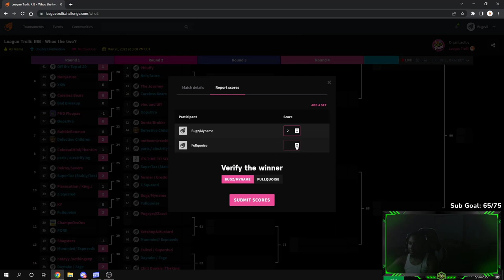Multiversus Trolli Tournament (Bugz & Myname Run) Pt1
Multiversus, Multiversus Release Date, WarnerBros, Multiversus Gameplay, Multiversus Esports, Multiversus Leaks, Multiversus news, Multiversus Open Beta,